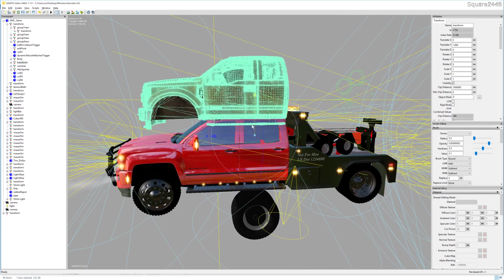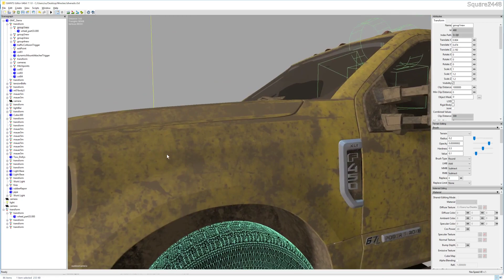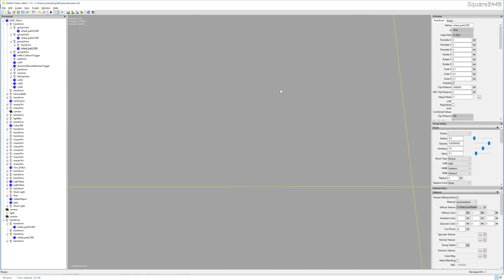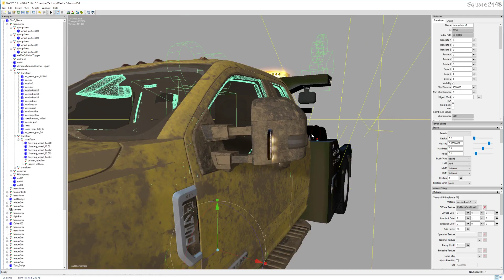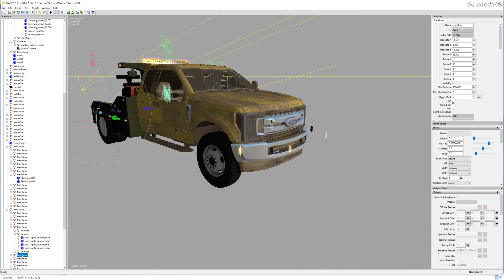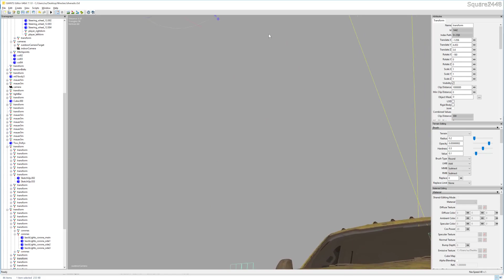Farming Simulator 17 Modding | Building 2017 F450 Wrecker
We prepare the new boat dealership for its grand opening on the Square Farms Map!

Thanks, Square2448